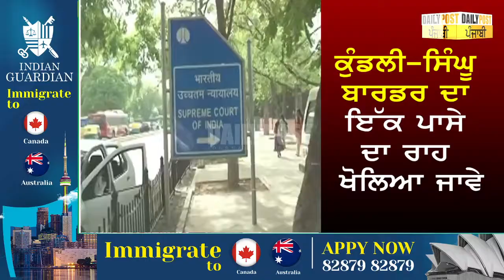ਸਿੰਘੂ-ਕੁੰਡਲੀ ਬਾਰਡਰ 'ਤੇ ਇੱਕ ਪਾਸੇ ਦੀ ਸੜਕ ਖਾਲੀ ਕਰਨ ਕਿਸਾਨ, ਸੁਪਰੀਮ ਕੋਰਟ ਨੇ ਦਿੱਤੇ ਹੁਕਮ!